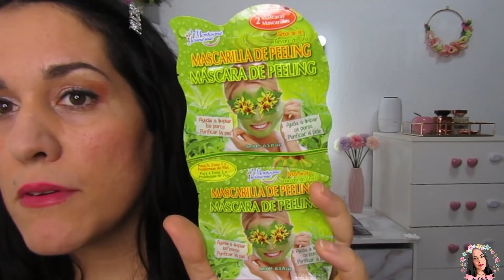🔥HAUL DELIPLUS🔥MERCADONA CON LAS ÚLTIMAS NOVEDADES AGOSTO/20😍¡LAS PONGO A PRUEBA!🤮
⭐NUEVO VÍDEO!CON LAS ÚLTIMAS NOVEDADES DELIPLUS DE AGOSTO/20 DE LA PERFUMERÍA DE MARCADONA!